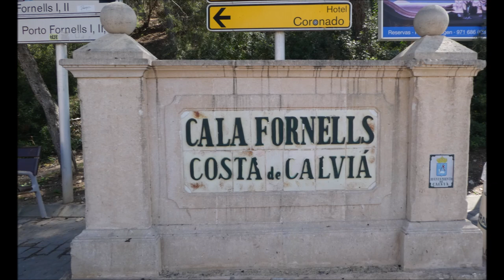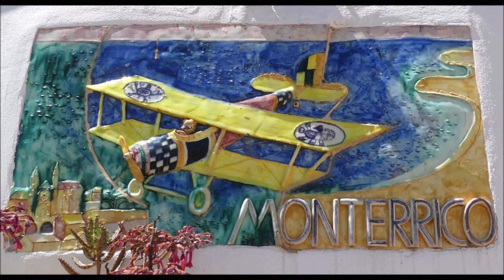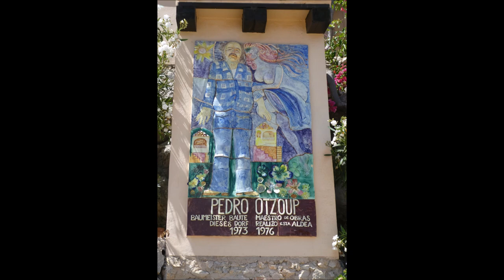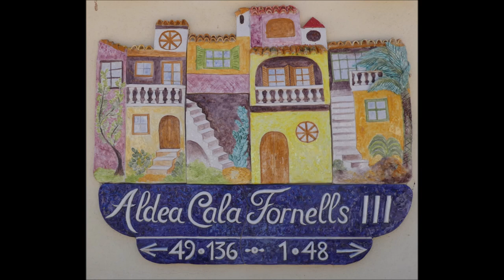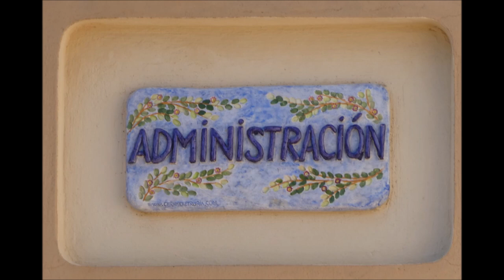Mallorca Mai 2024 Rundgang durch Cala Fornells Teil 3 von 3